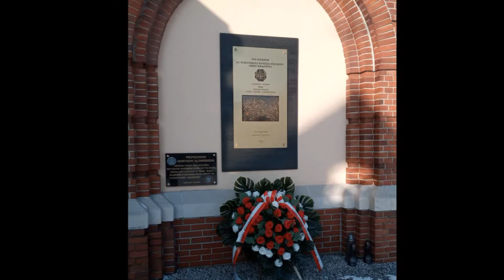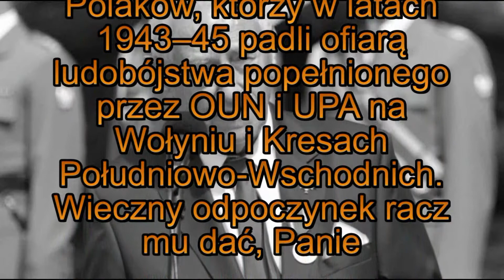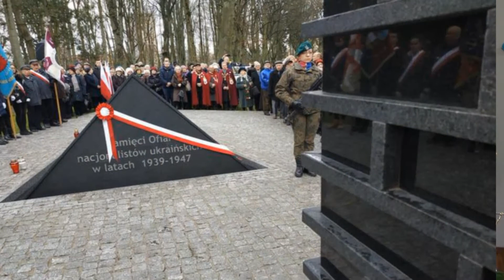Styczeń 2021 - Odeszli na wieczną wartę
W styczniu 2021 odeszli na wieczną wartę nasi znajomi, przyjaciele, ludzie wielkiego serca.

Byli ludźmi dobrymi i troskliwymi dla sprawy kresowej.

Ppłk Feliks Kostecki - ps. „Lech”, żołnierz 27 Wołyńskiej Dywizji Piechoty Armii Krajowej z która przeszedł cały szlak bojowy, uczestnik akcji Burza. Po wojnie strażak, Wrocławianin.

Szczepan Siekierka – członek samoobrony broniącej Polaków przed napaścią ukraińskich nacjonalistów, żołnierz Armii Krajowej

Jerzy Mużyło – Prezes Stowarzyszenia Kresy Wschodnie Dziedzictwo i Pamięć w Szczecinie

TMKK Wrocław